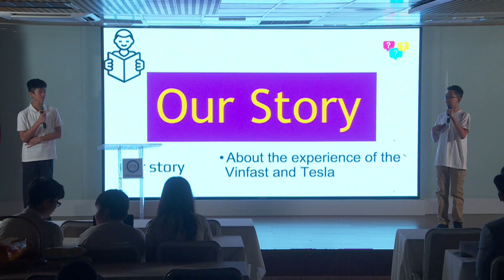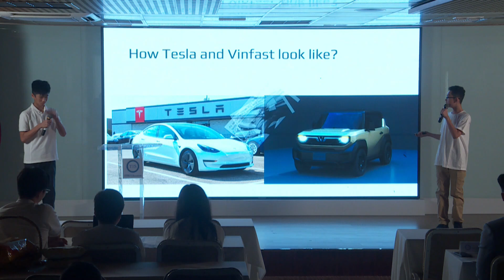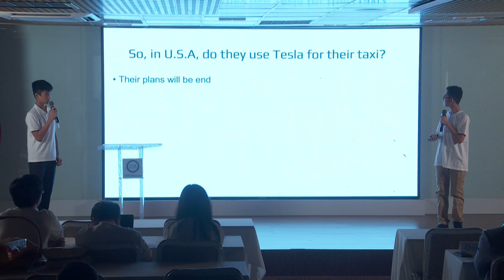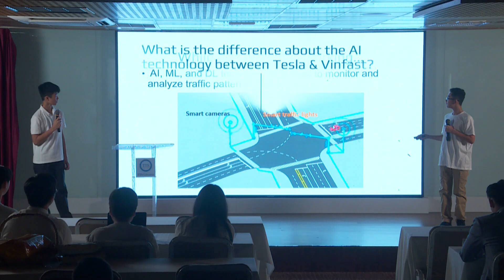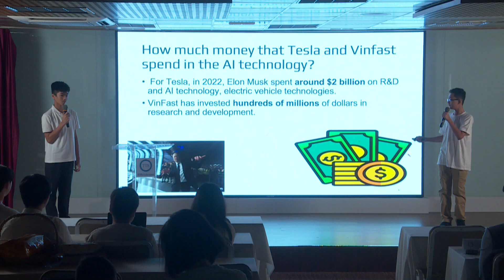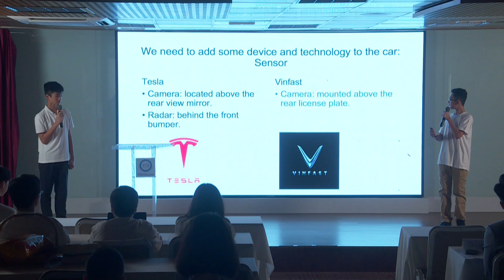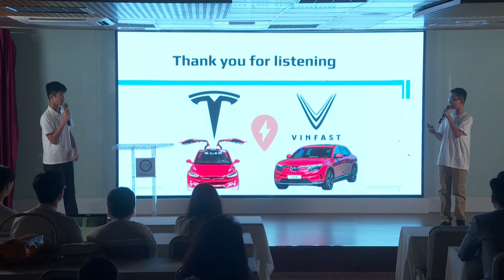VINFAST VS TESLA - Tom & Kevin [TTS Presentation 2024]